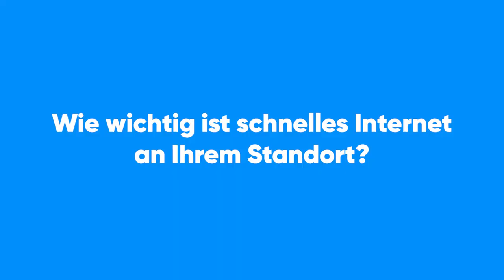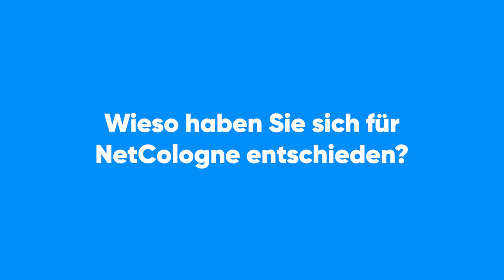Mohamed Khater (Infonet Computer) im Interview | Willkommen im NetCologne GewerbeGbit!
NetCologne – Internet, Telefon, TV und Mobilfunk

Unsere GewerbeGbit-Reihe stellt Kunden aus Kölner Gewerbegebieten vor, die wir mit unserem schnellen Glasfasernetz versorgen. In der fünften Folge sind wir im Gewerbegebiet Longerich.

Gewerbegebiet Köln Longerich
In der fünften Folge der GewerbeGbit-Reihe interviewen wir Herrn Khater, Geschäftsführer von Infonet Computer.
Im Gespräch mit Herrn Khater wird das Thema und die Wichtigkeit der schnellen Anbindung ans Gigabit-Netz besprochen.

Infonet Computer ist ein IT-Service aus Köln, der Serviceleistungen im Bereich Computer Netzwerke anbietet. Gemeinsam mit den Kunden erarbeitet Infonet Computer individuelle Lösungen in allen IT-Fragen.

GewerbeGbit ist eine neue Video-Reihe der NetCologne, die euch das Thema Ausbau der Kölner Gewerbegebiete, unsere Kunden und unsere Produkte vorstellt. Unsere Kunden stehen ganz klar im Vordergrund, denn: Uns verbindet mehr.

Bei Fragen zu Produkten: 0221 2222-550 oder
Bei Fragen zum Nutzungsvertrag: 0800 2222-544